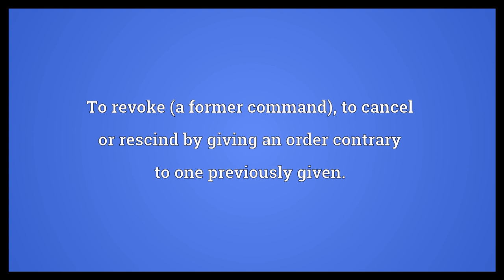Countermand Meaning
Video shows what countermand means. To revoke (a former command); to cancel or rescind by giving an order contrary to one previously given.. To recall a person or unit with such an order.. To prohibit; to forbid..  Countermand Meaning. How to pronounce, definition audio dictionary. How to say countermand. Powered by MaryTTS, Wiktionary